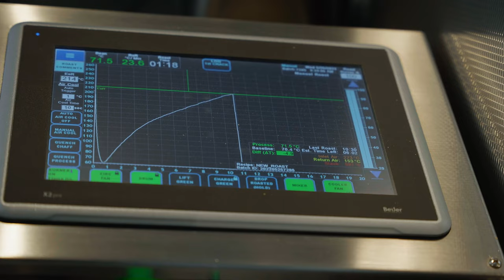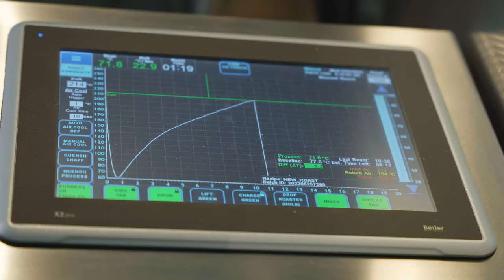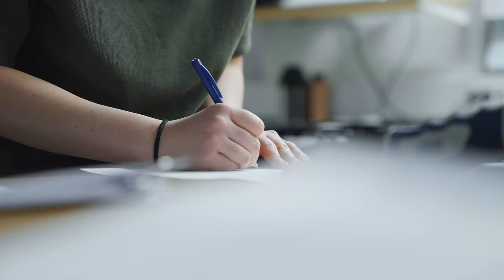Tim Wendelboe - 15th Anniversary Special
In this special video to mark the 15th anniversary of our espresso bar and roastery, Tim takes you behind the scenes to talk about the history of the company and to meet some of the people that have been instrumental in its success.

If you would like to learn more about some of the things we speak about in this video, here are some things you might enjoy checking out: